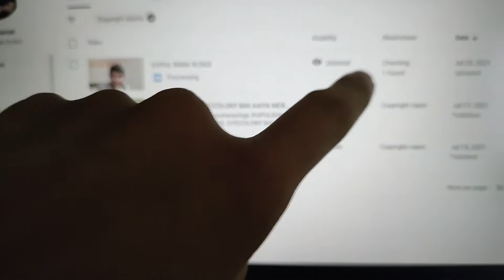YOUTUBE NAI COPYRIGHT CLAIM DE DIYA..😪😪|THIS IS UNFAIR..🔥🔥|VIPUL RANA VLOGS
Hey Guys What's Up I Hope U All R Doing Great...My self VIPUL RANA and this is my new vlogging channel  VIPUL RANA VLOGS..😀😀
I hope you will find my videos interesting as well as entertaining.. I try to make videos on daily life and all the stuff happening in my life..
I try to enhance my content by providing some knowledgeable things as well which will help u in ur life..😆😜
So only thing which i require from u people is ur support and love..👍👍👍👍

IF U LIKE MY VIDEOS PLZ SUBSCRIBE TO MY CHANNEL AND SHOW UR SUPPORT AND FEEL FREE TO COMMENT DOWN BELOW AS IT WILL MAKE ME TO IMPROVE MY VLOGGING SKILLS  AS WELL AS CLEAR ALL UR QUERIES..

NO COPYRIGHT MEMES ARE USED .COPY THAT😂😂
CREDIT TO SONG.

LOVE U ALL
VIPUL RANA..
VIPUL RANA VLOGS